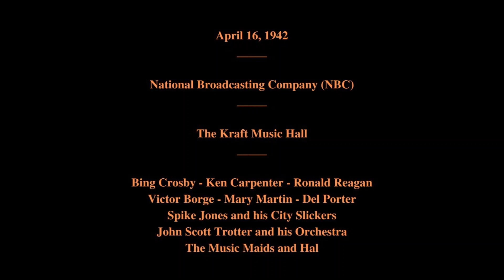April 16, 1942 - The Kraft Music Hall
The Kraft Music Hall

Featuring:   Bing Crosby - Ken Carpenter - Ronald Reagan - Victor Borge - Mary Martin - Del Porter - Spike Jones and his City Slickers - John Scott Trotter and his Orchestra - The Music Maids and Hal